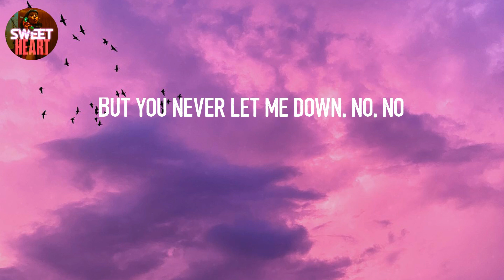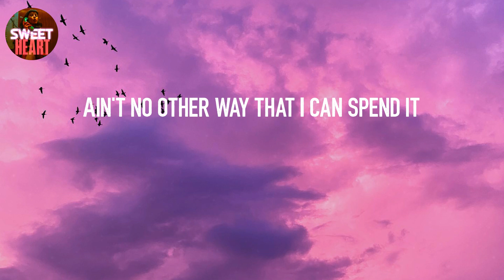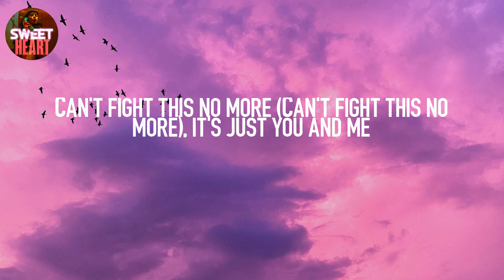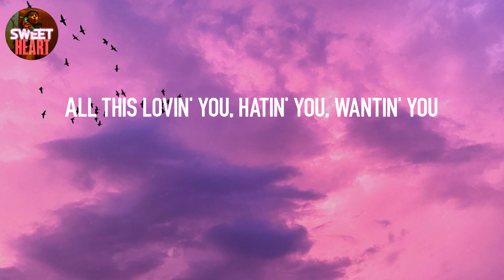𝙎𝙩𝙪𝙘𝙠 𝙬𝙞𝙩𝙝 𝙐 - 𝘼𝙧𝙞𝙖𝙣𝙖 𝙂𝙧𝙖𝙣𝙙𝙚 (𝙇𝙮𝙧𝙞𝙘𝙨)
Lyrics: Stuck with U - Ariana Grande
Mmm
Hey, yeah
That's just for fun
Ah